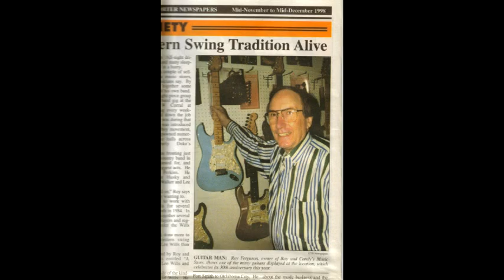Roy Ferguson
Memorial Video for Roy Ferguson.  Musician and owner of Roy and Candy's Music in Tulsa, Ok.  Passed away January 2015.  Music - The Way We Were - Candy Noe, Rock It - Roy Ferguson, My Buddy - Candy Noe (Roy on Guitar) and Long Tall Texan - Roy Ferguson.  Video created by Chad Ferguson.